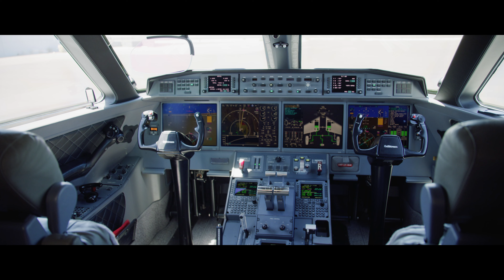Extraordinary Journeys: Kenn Ricci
Follow Kenn Ricci on his Extraordinary Journey as an American aviation entrepreneur, and quite literally a Living Legend of Aviation. For more than four decades, Kenn and his dedicated team of pioneers in the aviation industry: expanding into new markets and taking important steps to be leaders in sustainability. Find out more about his Bentley Extraordinary Journey

Bentley Extraordinary Journeys celebrate those who champion individuality and their unique creative spirits rather than observing the status quo. Experience the series as we continue to share remarkable talents and achievements of various exemplary individuals. Find out more about the Extraordinary Journeys collection

Continental GTC Speed (W12) WLTP drive cycle: fuel consumption, mpg (l/100km) – Combined 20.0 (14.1). Combined CO₂ Emissions – 320 g/km